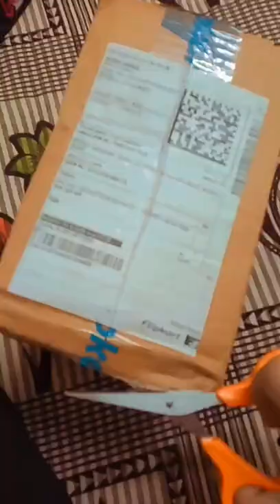Unboxing idolshop long arm study desk table lamp from flipkart